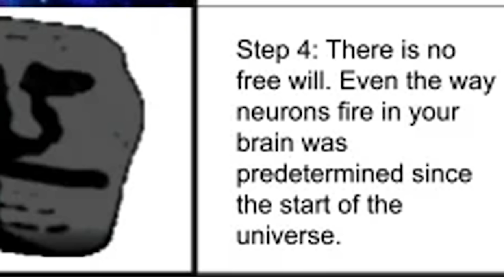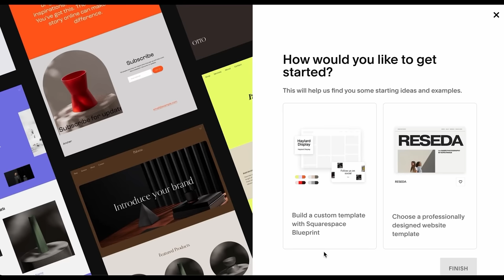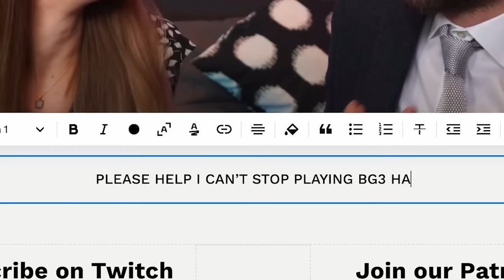It's Time To Smash The "True Timeline" And Ditch The Titans... And 10.2 Gives Us The Perfect Chance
The Titans suck and the true timeline isn't really "true". Here's why it's time to get rid of the titans and go our own way, and why Amirdrassil the new World Tree in 10.2 is the perfect way to make it happen

00:00 Lovely Video
15:54 Ad
17:32 Awesome Video